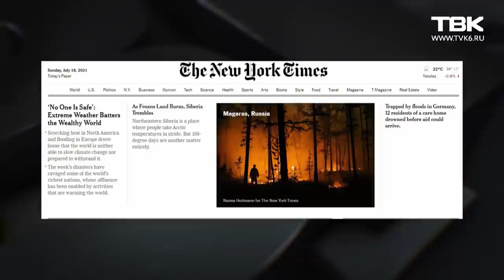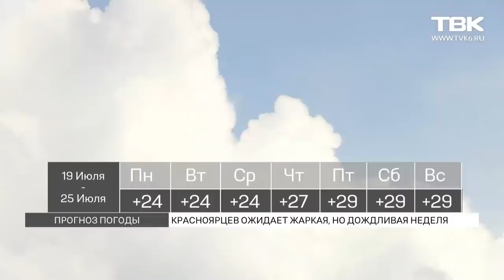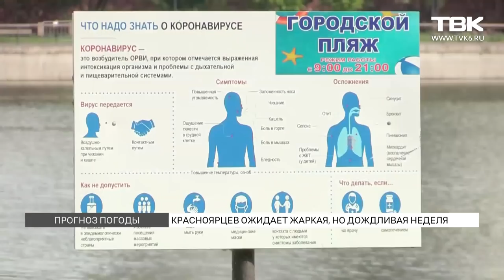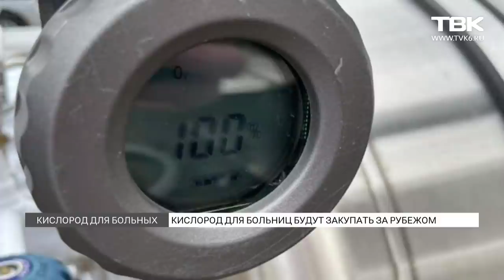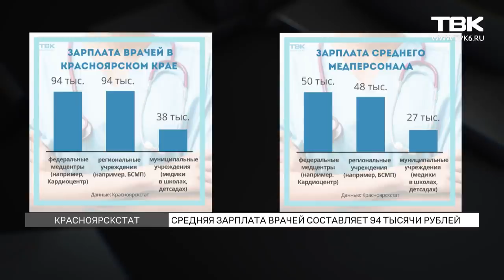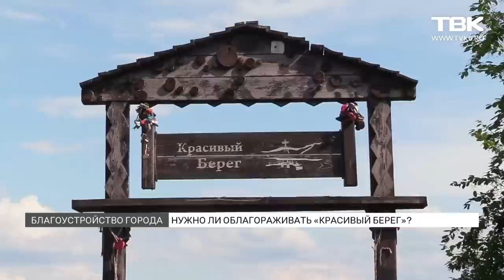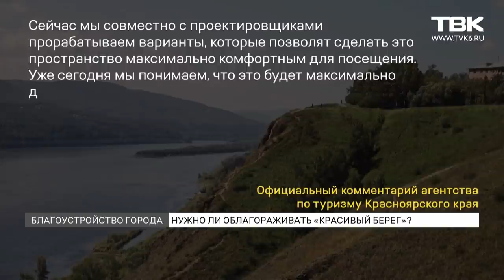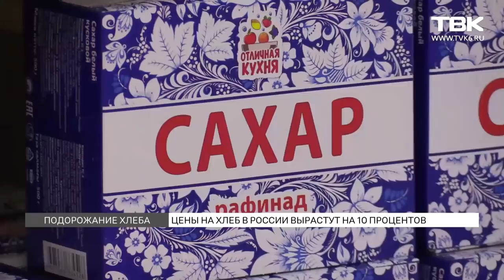Новости ТВК 19 июля 2021 года Красноярск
Не утихают пожары в Якутии. В опасности 50 населенных пунктов, на сегодняшний день выгорело полтора миллиона гектаров леса.

Теплую и дождливую погоду обещают синоптики на этой неделе, но в крае сохраняется опасность лесных пожаров.

Красивый берег в Академгородке стал причиной некрасивого конфликта. Еще нет даже проекта. а жители уже разделились на два лагеря.

4дневная рабочая неделя, почти половина опрошенных россиян поддерживают такой вариант. А что думают красноярцы?